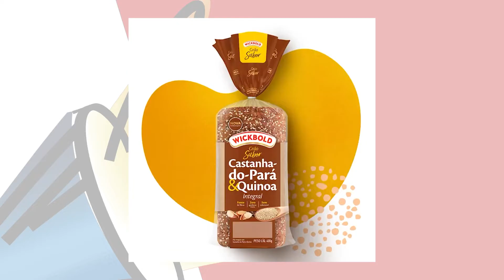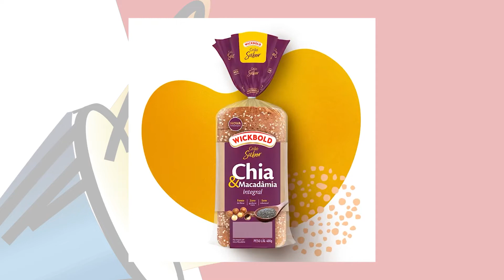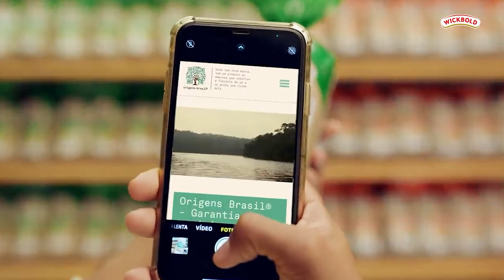Wickbold: Impacto social aliado a inovação em produtos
O diretor geral da Wickbold, Pedro Wickbold fala sobre as iniciativas da marca em incentivar a cadeia produtiva da região amazônica e sertão nordestino. Um dos últimos lançamentos publicitários da companhia foi a campanha digital “Nutrir faz parte das nossas raízes”. O objetivo é mostrar aos consumidores toda a cadeia sustentável que está por trás dos pães da nova linha Raízes do Brasil e reforçar as iniciativas da fabricante como marca ética, consciente e engajada em causas sociais e de sustentabilidade. Confira!